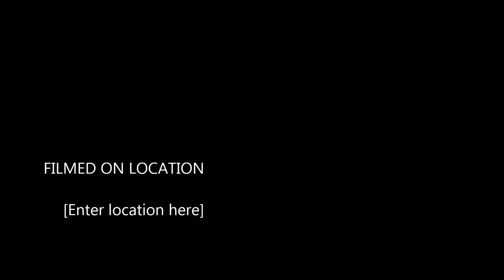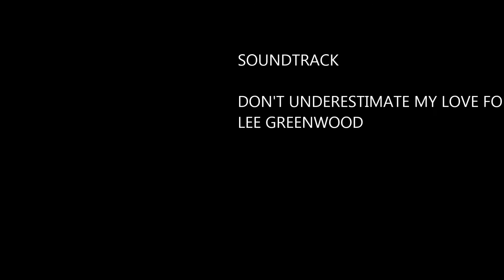Schember Camping 2015